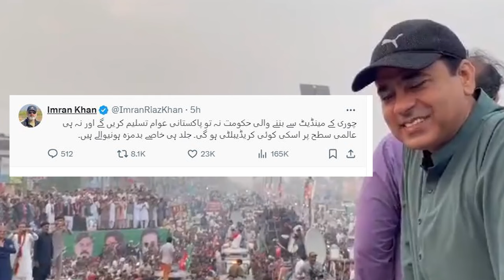Imran Riaz Khan's Big Prediction regarding new coalition government | Capital TV